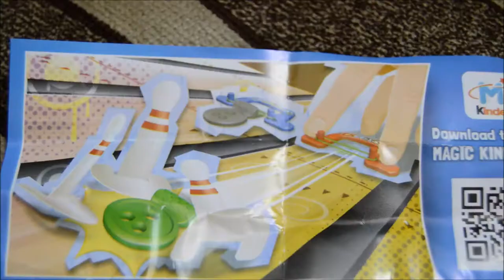Kinder Joy Surprise egg Opening Kids Video